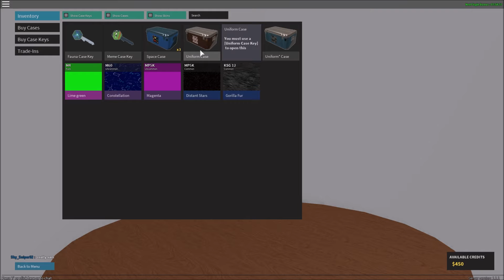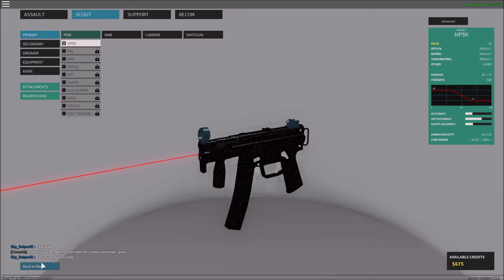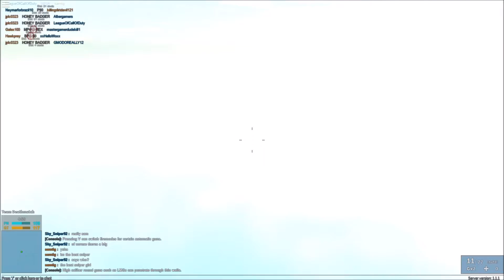LEGO WARFARE! COD CAME EARLY! Call Of Duty 2017! NEW!!! GAMEPLAY!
LEGO WARFARE! COD CAME EARLY! Call Of Duty 2017! NEW!!! GAMEPLAY! Hope you enjoy!

Enjoy some more Content and let me know which games you'd like me to play next time.

- Ranger Gaming